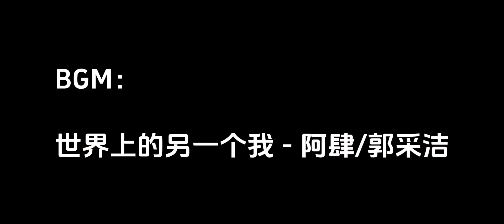and it’s another game…🏀🎵